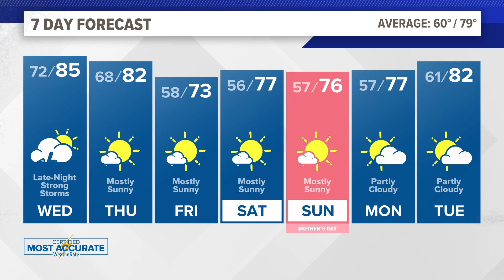Tracking strong thunderstorms for Wednesday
Chief Meteorologist Danielle Moss has the update on your Wednesday night weather.